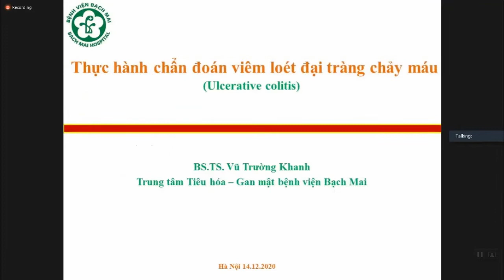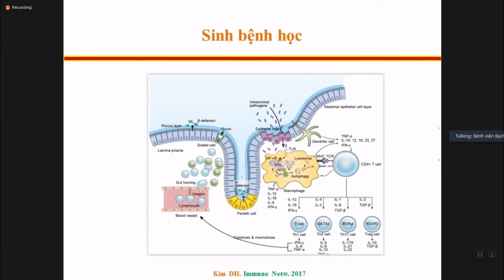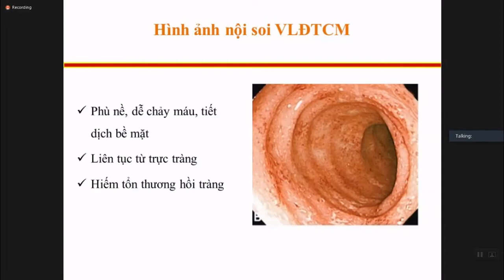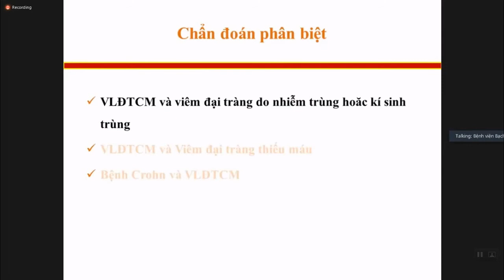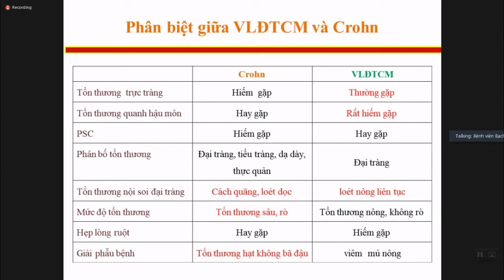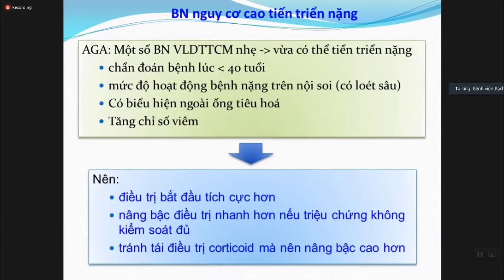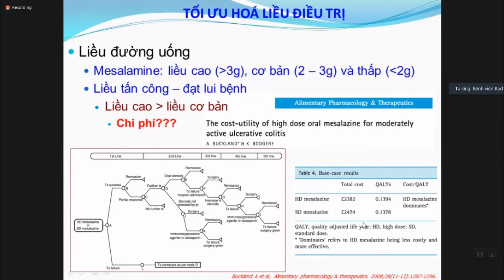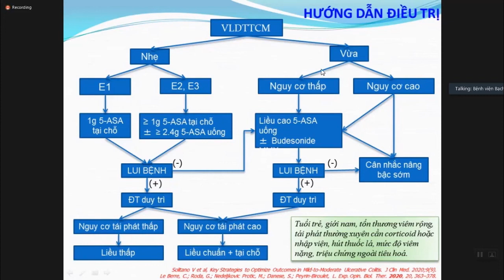Viêm loét đại tràng chảy máu